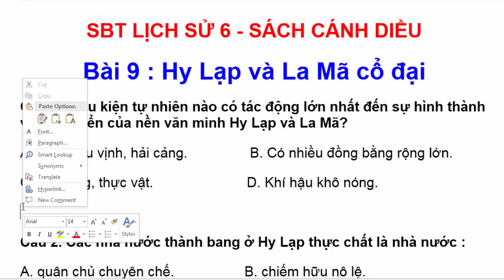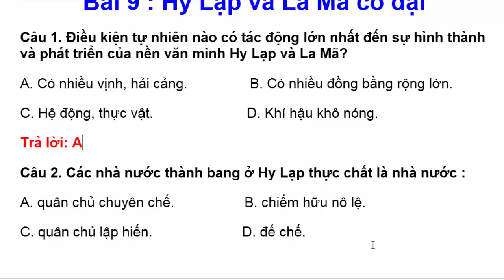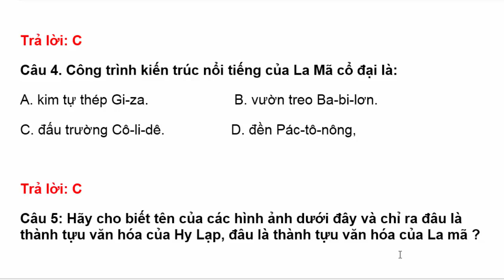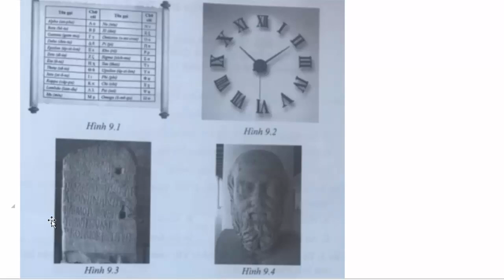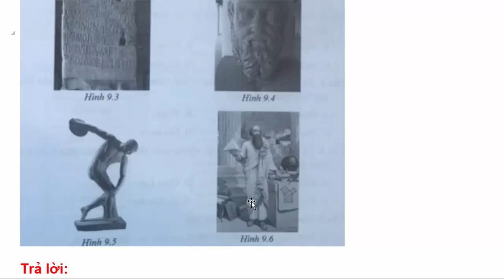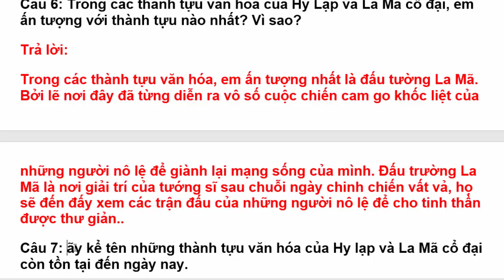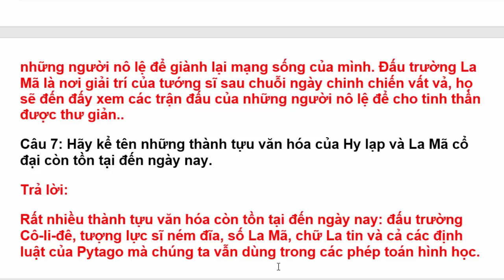Sách Bài Tập Lịch Sử Lớp 6 Bài 9 | Hy Lạp Và La Mã Cổ Đại | Trang 18 | Cánh Diều